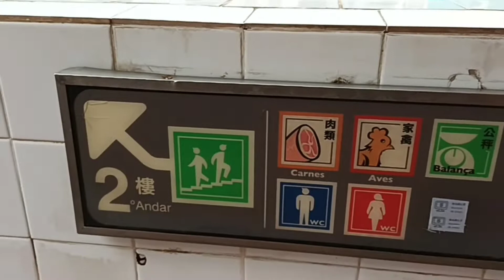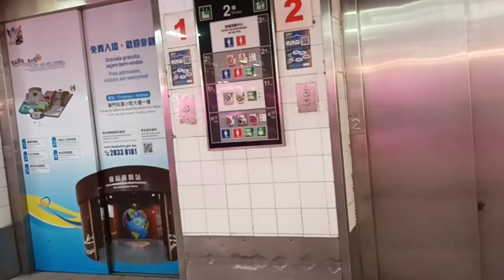MARKET in MACAU || Part 2 || Fresh Vegetables and fresh Meats|| Frozen meat and Chicken